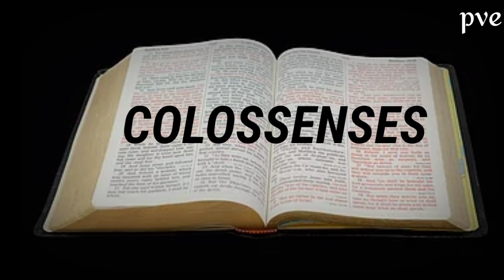A BÍBLIA EM ÁUDIO COMO VOCÊ NUNCA VIU PARA MELHOR APRENDIZAGEM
colossenses de paulo